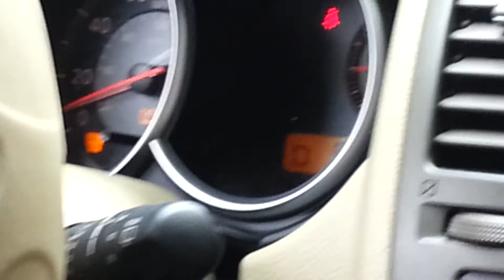Working on a dayoff